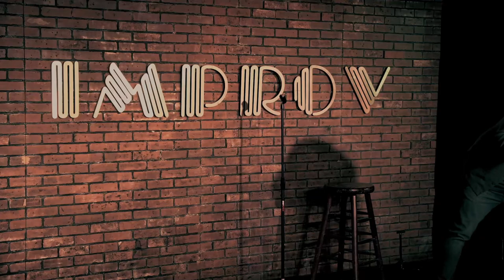David Jessup - Stand-Up - Strip Club Buffet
"By the way, if you own a strip club..."

Filmed at the Addison Improv in 2023.

Bio:

David Jessup has been a comedian/improviser in the DFW area for 10 years and is a regular at Hyena's, Improv and Backdoor comedy clubs. He was seen on the Wendy Williams show and was the warm-up comic for the tv shows BBQ Blitz and the Flip Side. I was also co-creator of the animated series Sea of Idiots.

Tired of going to dinner & a movie? Change it up with a night at the Addison Improv! It's the perfect place for a date night, birthday, Bachelor/Bachelorette party...all together a good ol' time! Ticket prices may vary, depending on the comedian.